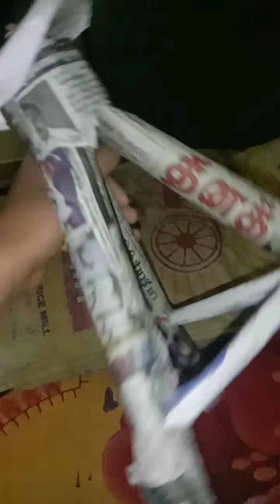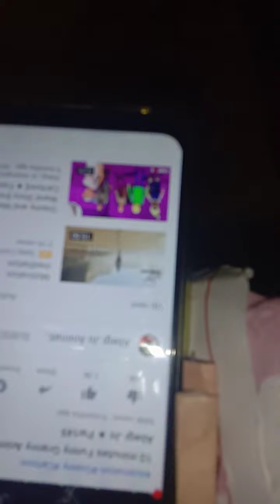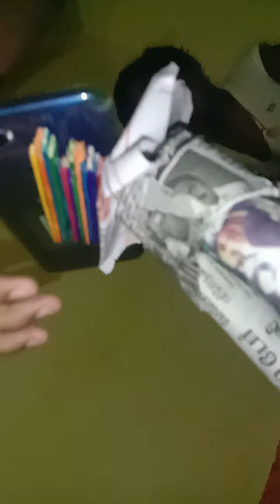January 9, 2021